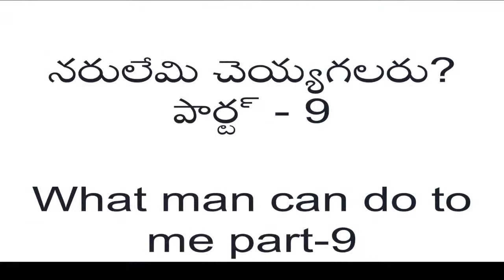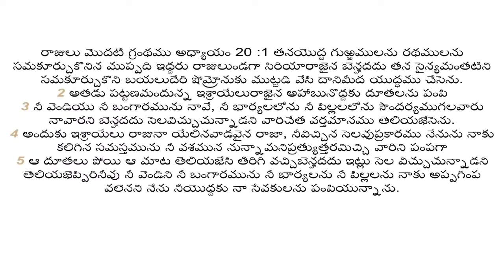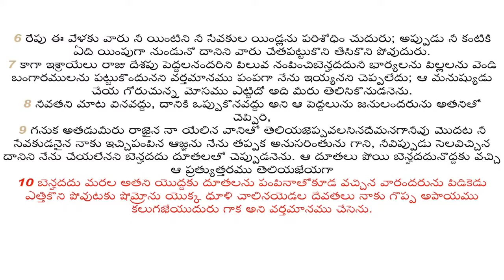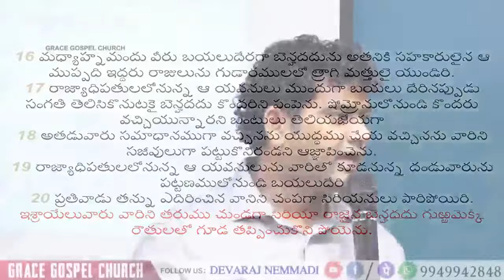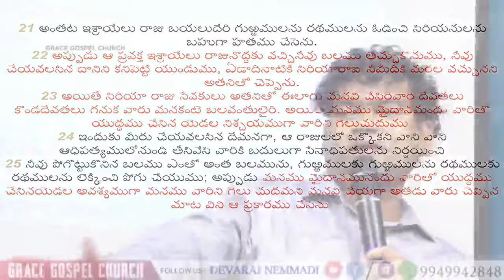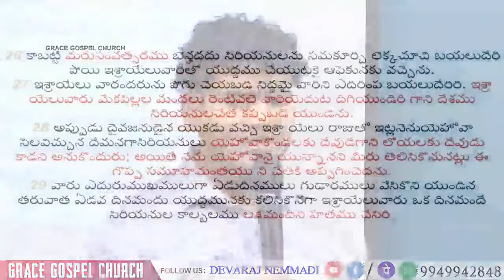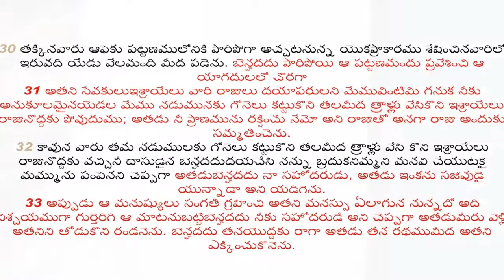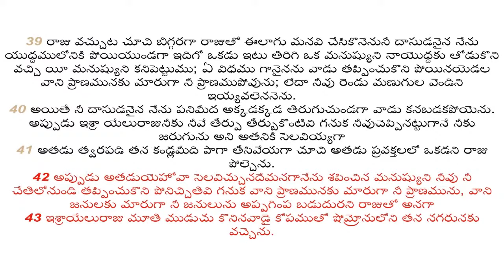SUNDAY WORSHIP#WHAT MAN CAN DO TO ME Part-9 A Special Message by Dr DEVARAJU NEMMADI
Its Amzing Video please Watch ane be blessed.

ప్రార్డించండి.. పాల్గొనండి..

గ్రేస్ గాస్పల్ చర్చ్  ఆరాధన క్రమములు

ఆదివారం ఆరాధన ఉదయం 10గ" నుండి 12 గం" వరకు
బుధవారం బైబిల్ స్టడీ  రాత్రి 7 గం" నుండి 9 గం" వరకు
శనివారం ఉపవాస ప్రార్థన రాత్రి 7గం" నుండి 9 గం" వరకు..
మరియు ప్రతీ నెల మొదటి శుక్రవారం సంపూర్ణారాత్రి ప్రార్ధన రాత్రి 8 గం’’ నుండి జరుగును

దేవుని మందిరములో సంగీత పరిచర్యలో వాడబడాలని ఆశక్తి కలిగి ఉన్నారా.. ?
ఈ అవకాశం మీకోసమే..

G- క్లెఫ్ మ్యూజిక్ ఇన్స్టిట్యూట్. సింగ్ నగర్ విజయవాడ.

కీబోర్డ్, గిటార్, పాడ్స్ & తబల అతి తక్కువ కాలములో  నేర్పించబడును.
వివరములకు సంప్రదించండి.
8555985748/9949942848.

Zoom online classes available.
In this lockdown

 మీ ప్రార్థన అవసరాల కోసం సంప్రదించండి.. ph: 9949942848/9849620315

రేమా బైబిల్ కాలేజ్
Founder: Dr. Devaraj Nemmadi

కోర్సుల వివరాలు..
C.Th; B.Th, M.Div and M.Th.
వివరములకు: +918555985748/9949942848